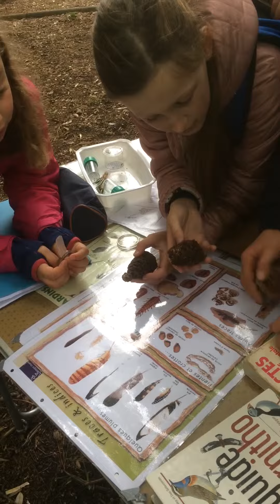Animation dans la nature